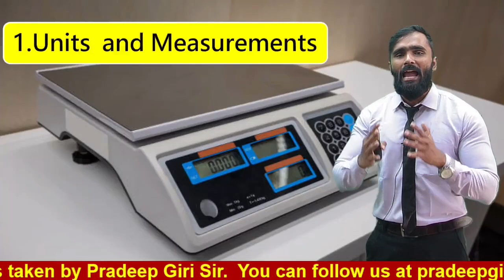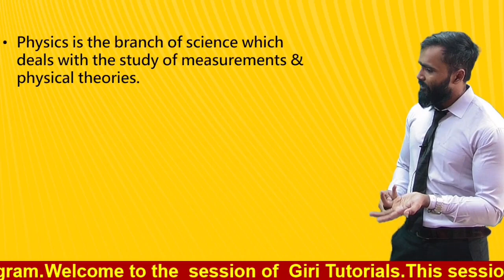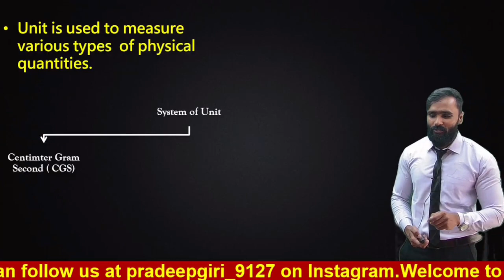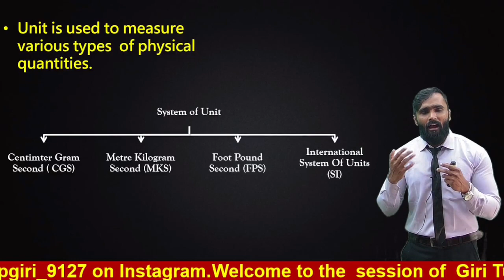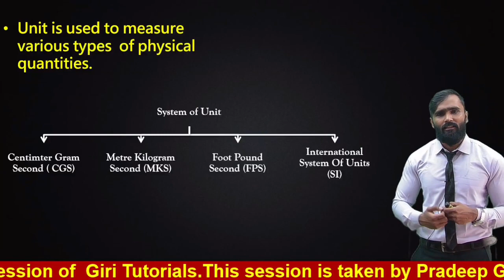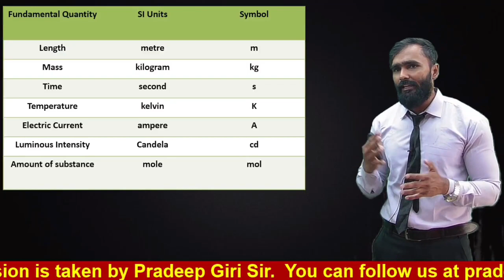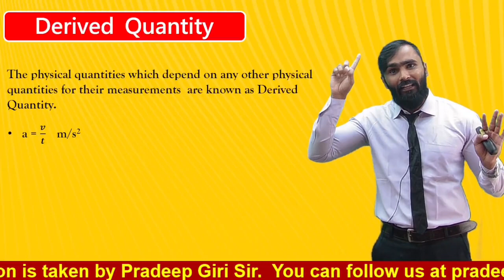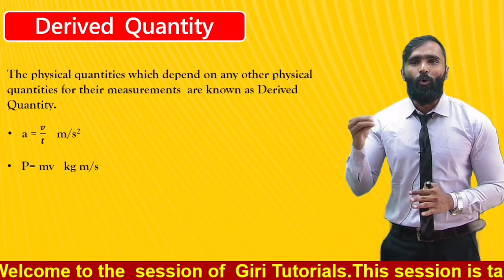L.1 Units and Measurement|11th Std Science|Physics1 |Lecture 1||Maharashtra Board